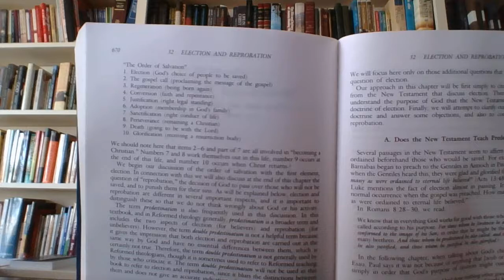Week 6, Lecture 1